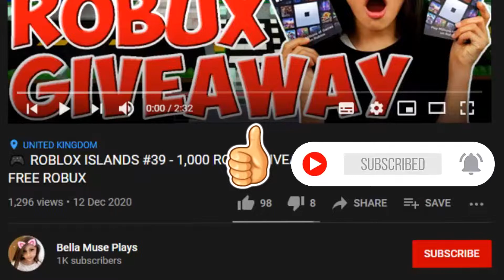🎮 ADOPT ME! #56 - Opening 50 mummy boxes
Wooow.. I wasn't expecting to get that much GOLDEN MUMMY CATS.

🎵 - Music/Audio in this video:
Intro: Feeling the Best - David Renda
Outro: 3Far Away - MK2